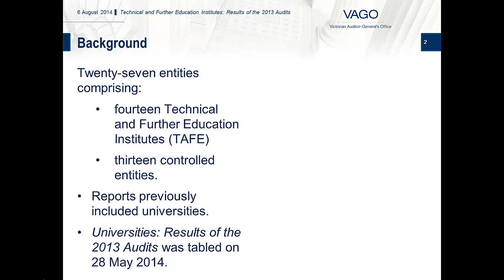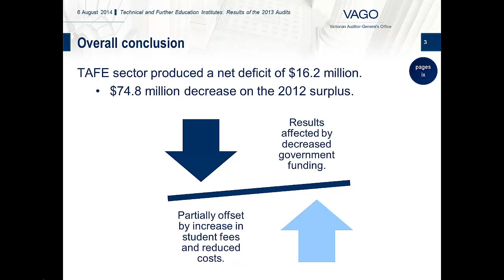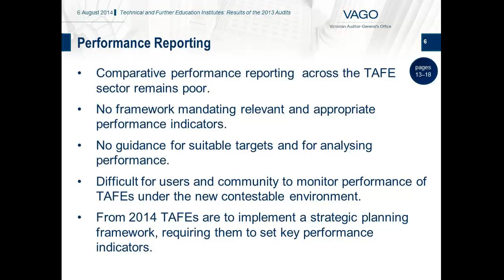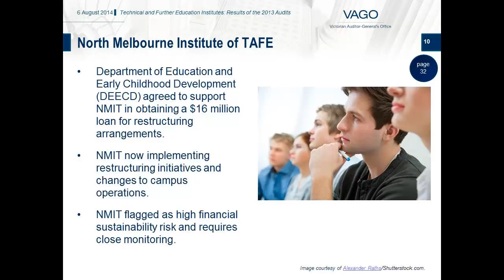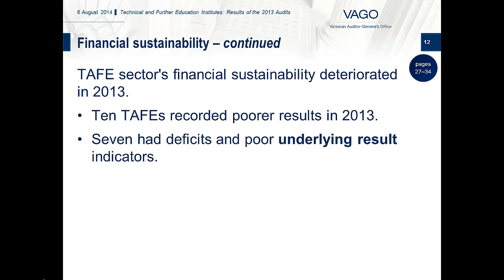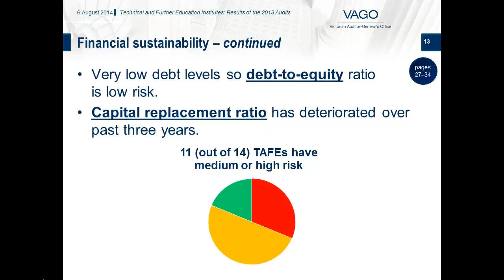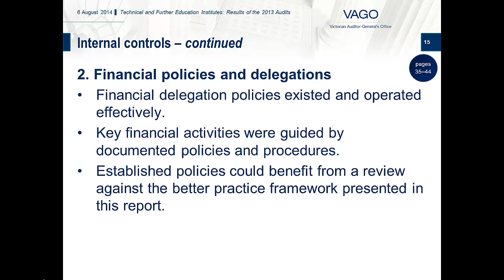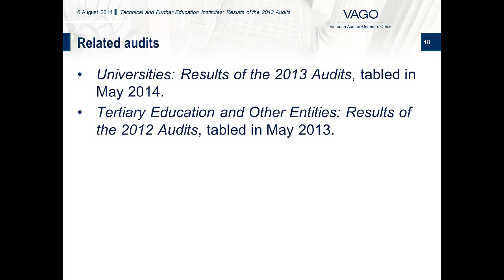Results of 2013 Audits: Tertiary and Further Education Institutes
Victorian Auditor-General's report on Tertiary and Further Education Institutes: Results of the 2013 Audits, tabled on 6 August 2014. This report covers the results of the 2013 financial audits of 27 entities, comprising 14 Technical and Further Education (TAFE) Institutes and the 13 entities they control.